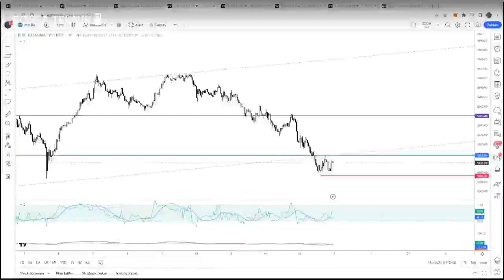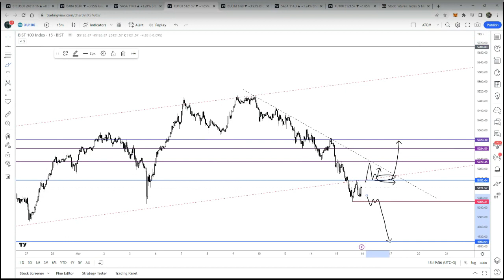bist100 kisa video analiz kapanış yorum... hisse borsa yarin ki beklentim... YTDsss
Spk yayınlanması istenen uyarı: Burada yer alan bilgi, yorum ve tavsiyeler yatırım danışmanlığı kapsamında değildir. Yatırım danışmanlığı hizmeti, aracı kurumlar, portföy yönetim şirketleri, mevduat kabul etmyen bankalar ile müşteri arasında imzalanacak yatırım danışmanlığı sözleşmesi çerçevesinde sunulmaktadır. Bu sayfada yazılanlar sadece kişisel görüşlerdir. Bu görüşler, mali durumunuz ile risk getiri tercihlerinize uygun olmayabilir. Bu nedenle bu sayfada yer alan bilgi ve yazılara dayanarak yatırım yapılmamalıdır